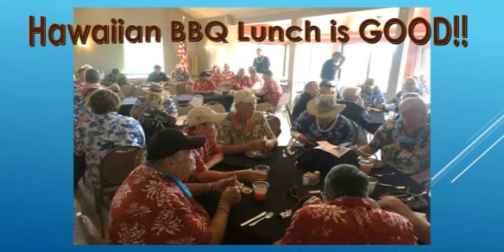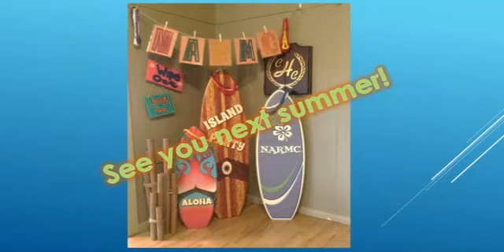NARMC "Island Party" Golf Classic 2015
Hey Everyone! Check out our “Island Party” Golf Classic video on the Foundation youtube channel. We had a blast and brought in over $30,000 for EMS and NARMC. Thank you so much to all the volunteers who helped make this such a successful Golf classic! As you can tell by the video – everyone had fun! For more information about how you can get involved in the North Arkansas Medical Foundation, contact Kim at 414-4549 or email at .